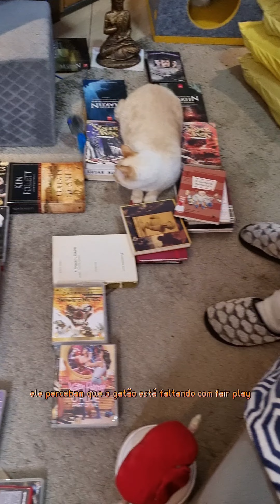RUN RATINHO RUN | Brincando com os gatinhos e sendo nostálgico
Game play Run Ratinho Run. Em breve nas plataformas de games.